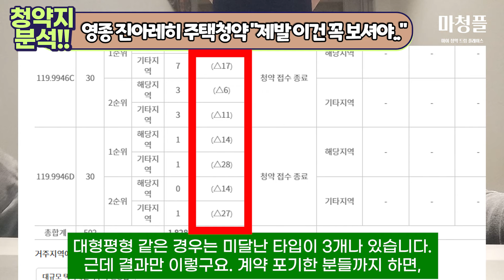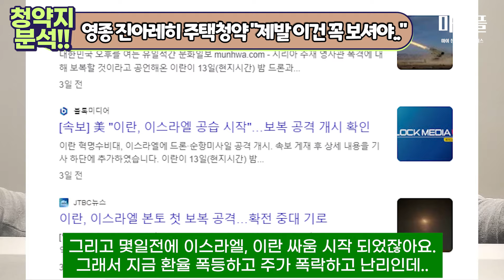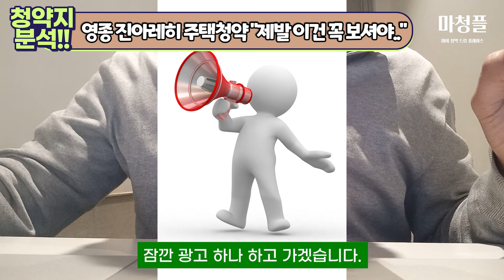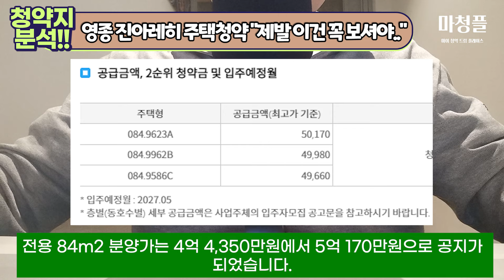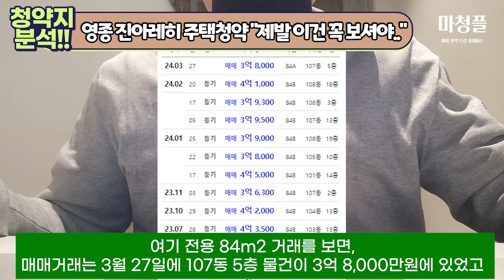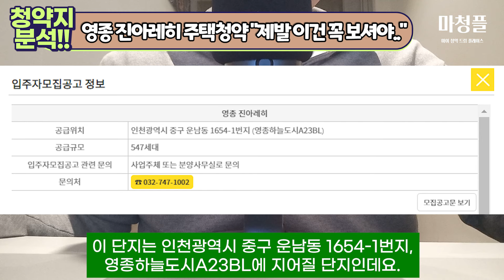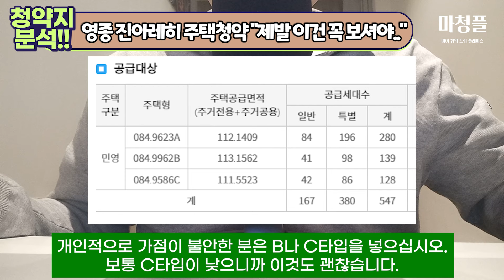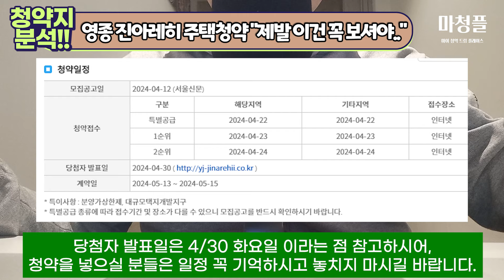망했다!! 인천 영종 진아레히 주택청약 "제발 이 가격이라면 사지마세요!!”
이번에는 인천 영종하늘도시 진아레히 주택청약 이야기를 했습니다!!

여기는 인천광역시 영종하늘도시에 준공 될 단지인데,
이번에 24년도 4월 12일에 입주자 모집공고가 되었습니다.

영종도는 GTX D/E 호재, 9호선 등이 있어서 괜찮다곤 하는데..
청약 넣으실 분이라면 '이것' 은 꼭 확인하고 넣으셔야..

▷ 마청플 : 마이 청약 드림 플레이스 ◁

🎧🎹음악 정보🎧🎹

• 무료음악 | FINAL IMPA...